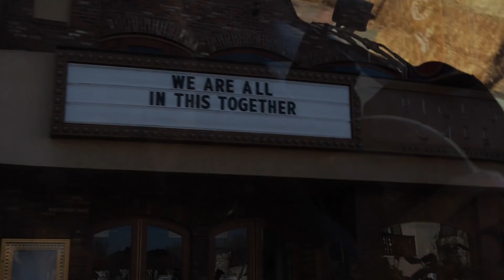Family visits Hidden House on the oldest street in Southern California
Been 9 years since the first time we found our favorite coffee shop. Feels like our second home. It's located on Historic Los Rios Street in San Juan Capistrano. The 1st street ever to exist in Orange County, California.